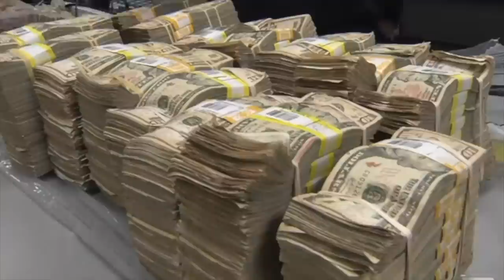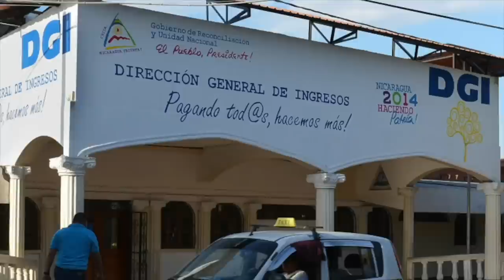💸📉Néstor Avendaño: Más recesión económica para Nicaragua en 2020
Para el economista Néstor Avendaño basta con ver los indicadores del primer mes de 2020 para deducir que no hay manera de que la economía de Nicaragua se recupere este año. El experto también cuestiona la imposición de incremento de impuestos en medio del tercer año de recesión económica que vive el país.